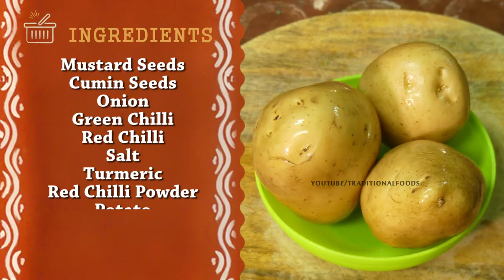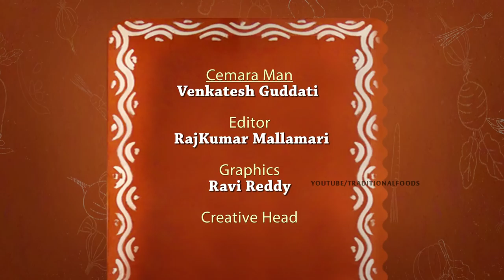బంగాళాదుంప వేపుడు || Potato Fry || Alugadda vepudu